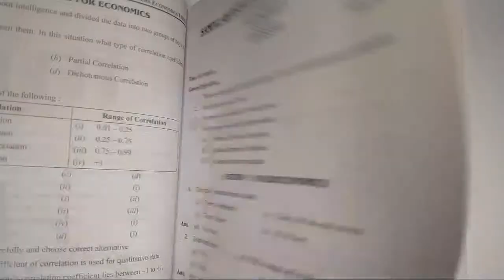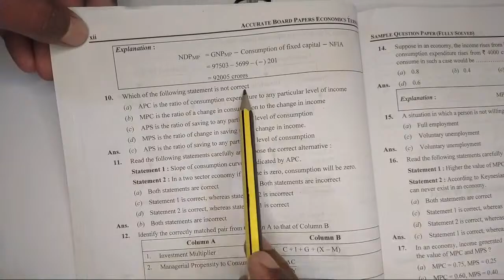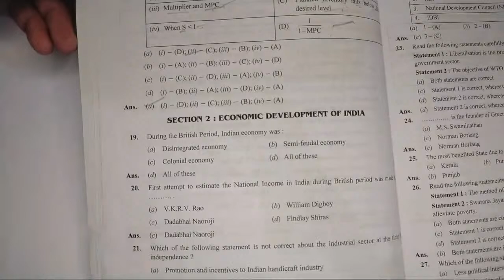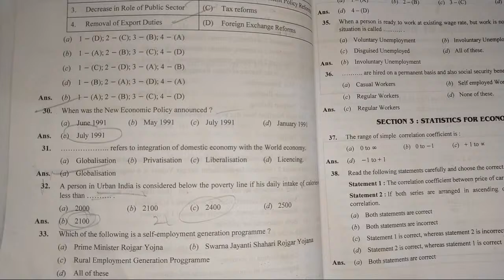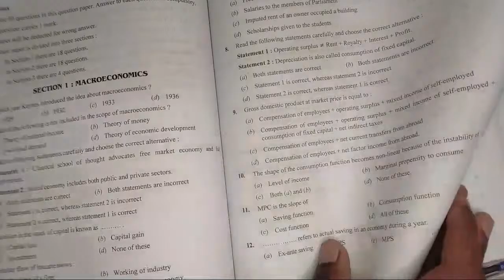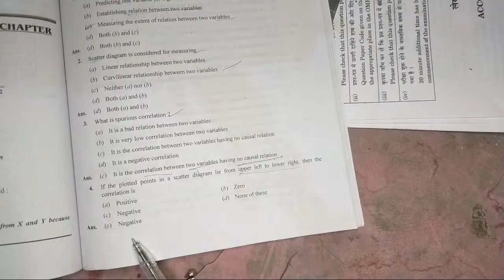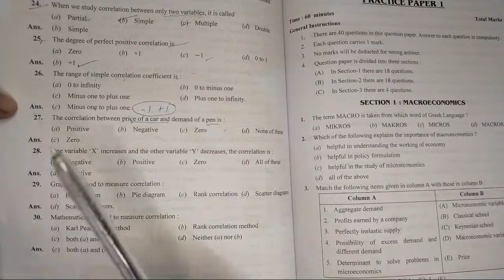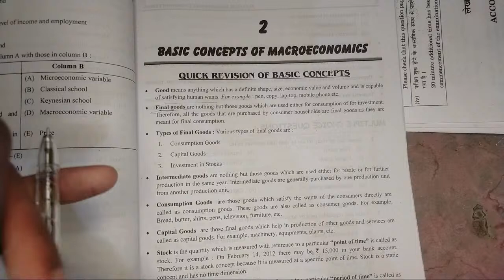12th Economics Paper 2021 First Term pseb 22 December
Economics paper today  full chapters reviews today 22 december 2021

Hi all my best friends ❤️🔥 Most Welcome to our new video 🔥
I'm your friend Sidharth preet and you're watching your favourite channel 👉 Ab Aasan hai Education
This is your own channel and you all are family of this channel so you can advise us that how we can improve and provide you the best 🤗

You all are my first priority and we always ready to serve and help you in every possibility

Most Stylish White Shoes for Boys :- ❤️
Best mic in lowest price
My mobile phone

Special Services  on this channel :-
Term 1 exam December 2021 all classes | Punjab school education board term 1 paper solution for all classes
PSEB news today Punjab school news today School news today
PSEB term 1 paper solution
Pseb term 1 paper leak
Pseb 12th class paper 2021
PSEB 11th class paper 2021
Pseb 10th class paper 2021
pseb term-1 exam
10th class paper full solution
12th class  paper full solution
11th class  real paper
 class 10th real paper 2021
class 10th real paper term 1
Ab Aasan hai education
pseb class 10th paper 2021
pseb term 1  paper solution 2021 december
Term 1 paper 10th class
pseb news today Punjab
10th class  real paper december 2021
punjab board exam 2021 news punjab board exam news punjab board exam 2021
punjab news
pseb board exam 2021 news pseb board exam 2021
pseb 12th exam 2021 news pseb 12th board exam
news today
pseb board exam
pseb 2021
pseb exam
pseb news today
punjab school closed news today 2020 punjab school
closed punjab school closed news today 2021 punjab
school news
punjab school news live punjab school news update today
punjab school news 2021 punjab school news today 2021 ptc news
punjab school news today live punjab school newsS
today ptc news
pseb latest news today pseb news today 12th 2021
12 class economics paper with solution, class 12 economics paper term 1 12 class ਅਰਥਸ਼ਾਸਤਰ ਪੇਪਰ ਕਰਮ 1 economics paper 12 class term1 pseb study hall all exam paper pseb gorav crocks pseb news today 12th economics